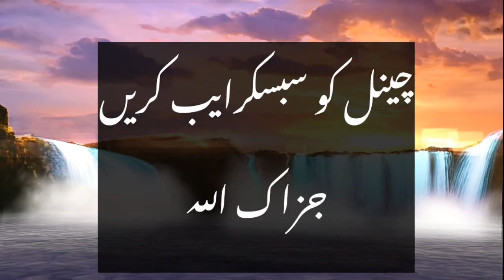lovely waterfall seaside